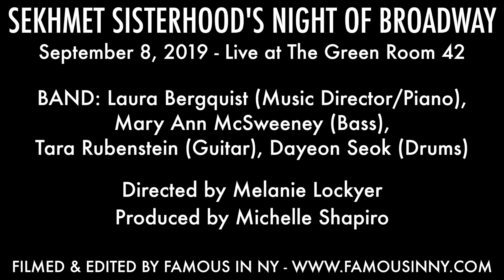Milly Shapiro & Abigail Shapiro - "Side Show Medley" (Henry Krieger & Bill Russell)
SEKHMET SISTERHOOD'S NIGHT OF BROADWAY
September 8, 2019 - Live at The Green Room 42

BAND: Laura Bergquist (Music Director/Piano), Mary Ann McSweeney (Bass), Tara Rubenstein (Guitar), Dayeon Seok (Drums)

Directed by Melanie Lockyer
Produced by Michelle Shapiro